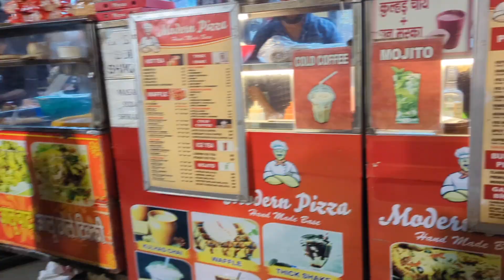Tasty local street food at night markets of Delhi, India!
Join us for a night eating mouthwatering Indian street food, at the local night market of Delhi, India!

We hope you enjoy as much as we did! 🙏

Here is a little bit about us:
We are an Indian Spanish couple living in India and we love exploring the beauty of this vibrant and colourful country through our vlogs. Here you will find all about trying Indian foods, learning about Indian culture and living as an intercultural mixed couple and a foreigner in India. Hope you enjoy and have some fun along the way!
Namaste & Fins aviat!